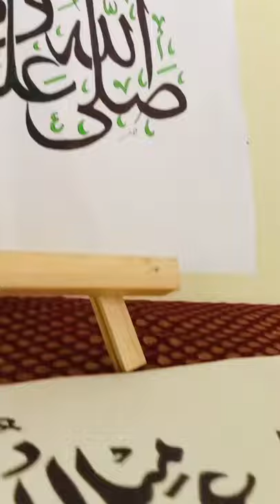Milad un nabi drawing/milad un nabi naat/nabidina ganangal 2021/shades of zain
Coming soon
eid milad un nabi[s]
bgm credit to:NCM @youtube
follow me in instagram@shades_f_zain